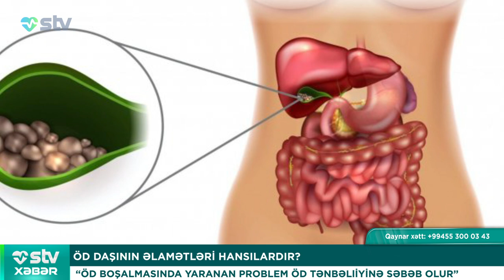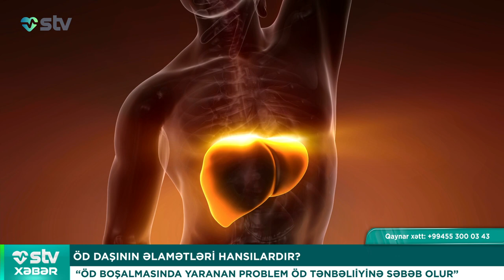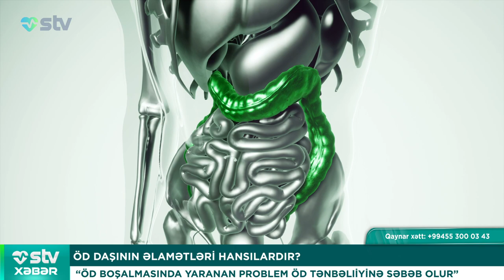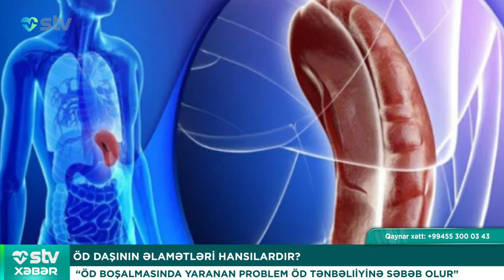ÖD DAŞININ ƏLAMƏTLƏRİ HANSILARDIR? - STV XƏBƏR